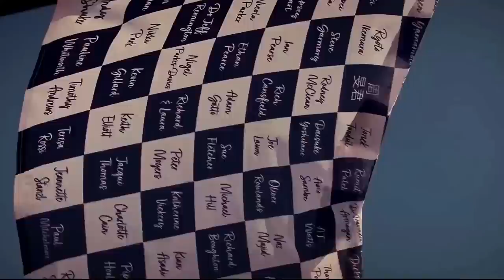O CALENDÁRIO MAIS CARO DA HISTÓRIA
Sergio Milani
@scuderiamilani (Twitter)

João 3:16